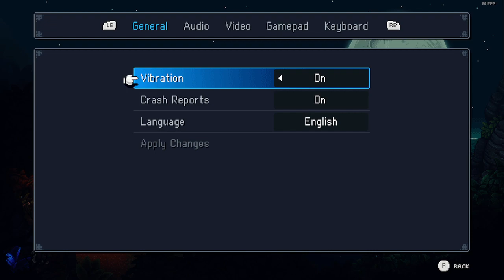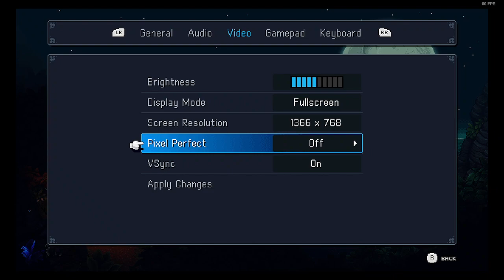Sea of stars - Parte 1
Blind run. Primo episodio di Sea of stars.
Cominciamo il prologo.